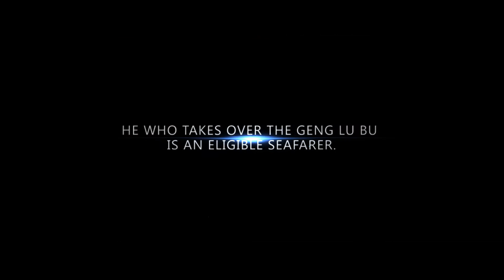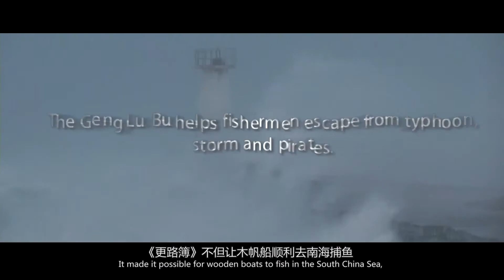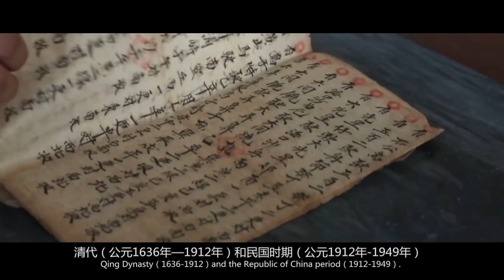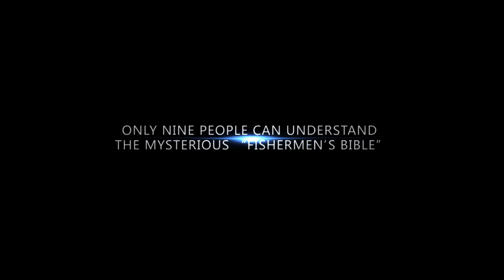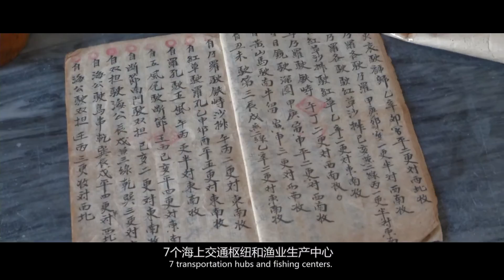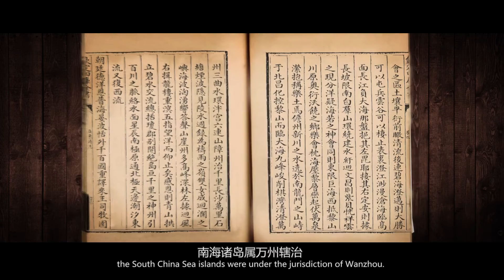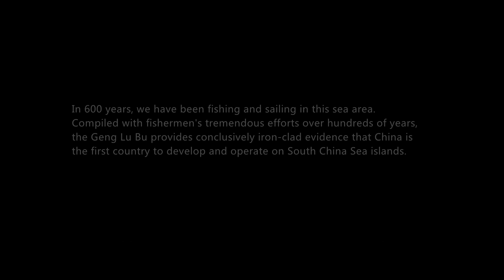Ep3, Decoding the Fishermen’s Bible in South China Sea